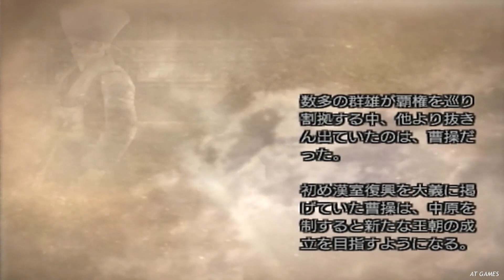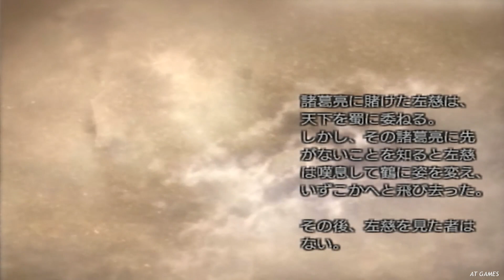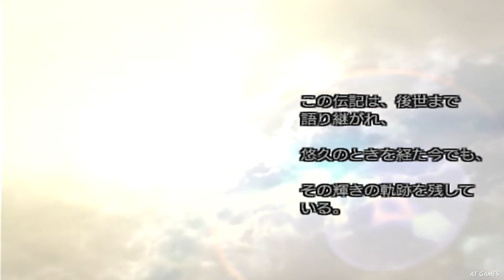真・三國無双４ Part168 後漢史 左慈伝 第八話『五丈原の戦い』蜀軍vs魏軍【無双モード】エンディング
◆勝敗条件
勝利条件：司馬懿の撃破
敗北条件：諸葛亮の敗走

◆使用武将『左慈(元放)』について
声：佐藤正治　キャッチコピー：明哲なる神仙、大徳の次代願って
武器：呪符　一人称：小生　身長：185cm　年齢：70歳
人智を超えた力を持つ稀代の神仙で、護符を用いた様々な術を操る。イベントムービーでは、テレポートしたり鶴に変身する術を使う描写もある。
戦乱を憂い、劉備の創ろうとする大徳の世の実現の為、彼を助けるべく曹操の覇道を阻むなど、歴史の裏で暗躍する。

真・三國無双４/Dynasty Warriors 5(PS2)

◆ゲーム概要
『真・三國無双4』は、コーエーから2005年2月24日に発売されたPlayStation 2用のアクションゲーム。キャッチコピーは「生きざまを、武器にしろ。」
使用可能なキャラは48人で、武将ごとのストーリーを追う無双モードや攻撃アクションの追加、護衛武将・新しい拠点システム・武器に重量の概念などが導入された。またエボリューション攻撃の追加で最大9回までの攻撃が可能となり、R3ボタンの「名乗り」が「無双覚醒」に変更。
さらに本作からゲームエンジンが改良され、グラフィック表現やキャラクターの表示人数が大幅に増加し、遠方の背景も前作よりはっきり表示されるようになっている。
商品ページ：

開発元：コーエー(オメガフォース)　発売元： コーエー